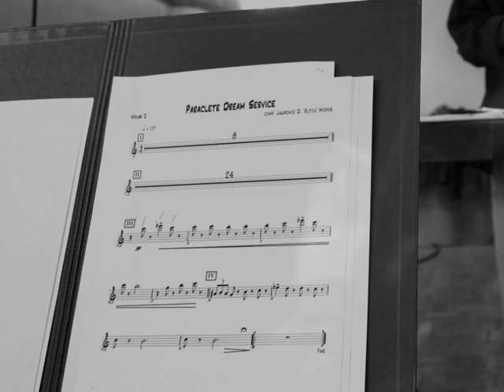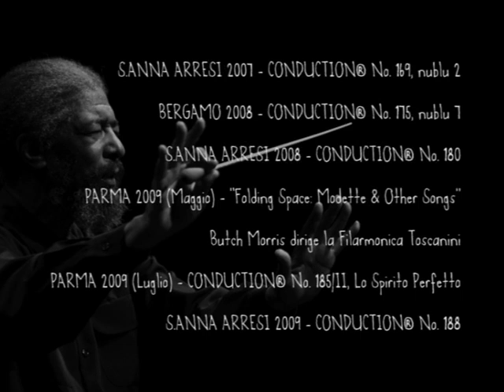The Composition of Conduction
Butch Morris Conduction through his gestures and his music.
A tribute to the creativity of an extraordinary person.